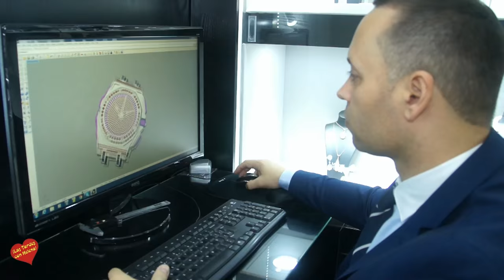Entrevista de Helena Olaya al diseñador de Joyas Manuel Spinosa